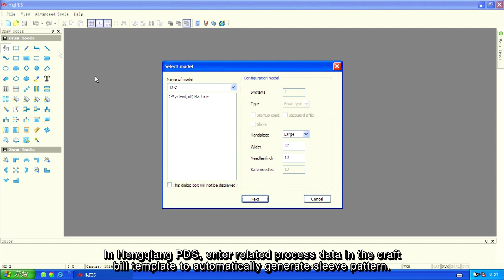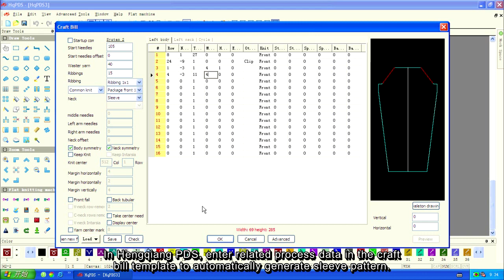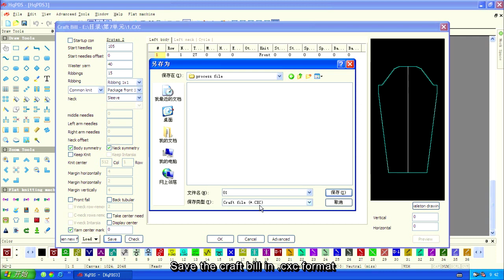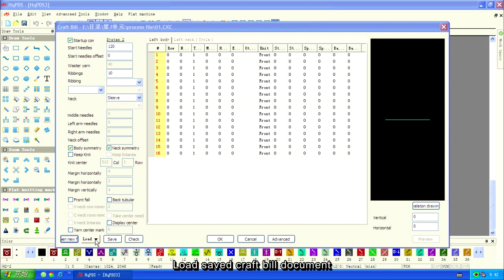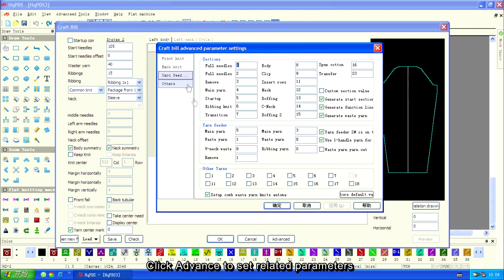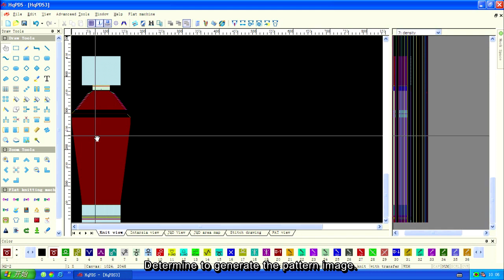7 3 Sleeve